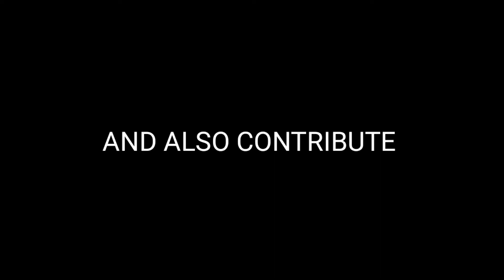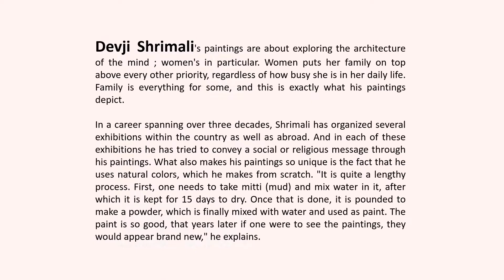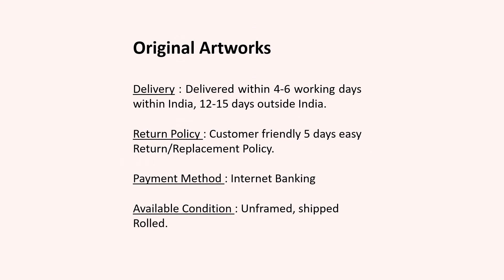Devji Shrimali | ICAC | Support Artists | Covid-19 | World art hub | Ravindra Mardia | Paintings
I am known for my realistic and abstract paintings, I tried to depict this aspect in my Paintings.The word architecture makes one to think of buildings, monuments and the like. But, I trying to explore the architecture of the mind, especially that of a woman's. I also tried to show the plight of cows in the Indian society through my paintings.

No matter how successful or busy a woman is, her world always revolves around her family. That is perhaps one of the many attributes that differentiates her from a man. Artist Devji Shrimali, who is known for his realistic and abstract paintings, has tried to depict this aspect in his Paintings.The word architecture makes one to think of buildings, monuments and the like. But, Shrimali is trying to explore the architecture of the mind, especially that of a woman's. He has also tried to show the plight of cows in the Indian society through his paintings.

And that works as a perfect palette for his artworks. "I have been working on this since 1994, and almost all my artworks depict this. For a woman, it is always her family which comes first, no matter how occupied she is in her daily routine. For some, their world is their family, and that's what I have tried to depict," says the Gujarat-based artist, who has also tried to show the plight of cows in the Indian society through his paintings.

In a career spanning over three decades, Shrimali has organized several exhibitions within the country as well as abroad. And in each of these exhibitions he has tried to convey a social or religious message through his paintings. What also makes his paintings so unique is the fact that he uses natural colors, which he makes from scratch. "It is quite a lengthy process. First, one needs to take mitti (mud) and mix water in it, after which it is kept for 15 days to dry. Once that is done, it is pounded to make a powder, which is finally mixed with water and used as paint. The paint is so good, that years later if one were to see the paintings, they would appear brand new," he explains.

Devji Shrimali’s paintings are about exploring the architecture of the mind ; women’s in particular.
Women puts her family on top above every other priority, regardless of how busy she is in her daily life. Family is everything for some, and this is exactly what his paintings depict.

Qualification:
A.T.D. 1979
Painting Diploma (M.S.U.) 1983

Award:
Photography
1985 – Surendranagar Dist. Viaks
1985 – Eves weekly group “Mirror” Bombay
1991 – Gujarat Phot (c.c.k) Ahmedabad-
1991 – Lansanco, Bombay
1992 – Crazy boys of Baroda
1995 – Eight national photo contest new Delhi
1998 – National Photo Competition “Capture the celebration” Gujarat
2000 – National Photo Competition “Cultural Heritage of India” Gujarat

“One Man Show” Painting
Rotary Club of Limbdi
Photography
1990 – Ramkrishna Prarthna Mandir Limbdi
1997 – Gujarat state Lalitkala Art Gallary

Group Show Painting & Photography:
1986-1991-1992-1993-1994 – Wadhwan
1994 – Lalitkala Art Gallery Ahmedabad
1996 – Lalitkala Art Gallery New Delhi
1997 – Pradarshak Art Gallery Bombay
2002 – Nehru Centre Art Gallery Mumbai
2012 – Nehru Centre Art Gallery Mumbai
2012 – The Jehangir Art Gallery Mumbai
2012 – Ravindra Natya Mandir Mumbai

Selected Work Exhibits:
Camel Art Foundation Mumbai
The Bombay Art Society Mumbai
International Creative Art Centre Mumbai

Collection:
Gujarat State Lalitkala Academy
Garnko Optical Bombay
Archana Choksy Baroda
State Bank of Saurashtra Baroda
Meapro Pharmaceuticals Wadhwan
Dhimant Bhanesjaliya Surendranagar
Sir J. High School Limbdi
Hasubhai Patel Limbdi
Navneet Jani Limbdi
Dinkar Rai Joshi Limbdi
Bharat Parikh Limbdi
K.D.Chavda Limbdi
Shri Anil Bakeri Ahmedabad
Rajan Chaudhri Ahmedabad
Photo Division “Ministry of Information & Broadcasting” New Delhi
Lalitkala Art Gallary New Delhi
Carolne Dyer London (U.K.)
Swati Patel New Zealand
Repro India Limited Mumbai
Salaka Sule Mumbai
Ishwarbhai Savani Surat
Raghuveer Sinh Vaghela Sananda
Omega Elevators Ahmedabad
Kumar M.Desai Ahmedabad
Pratima Bhatiya Bombay
Hitesh Halani Calcutta
Rajubhai Chauksy U.S.A
Dinesh Patel U.S.A